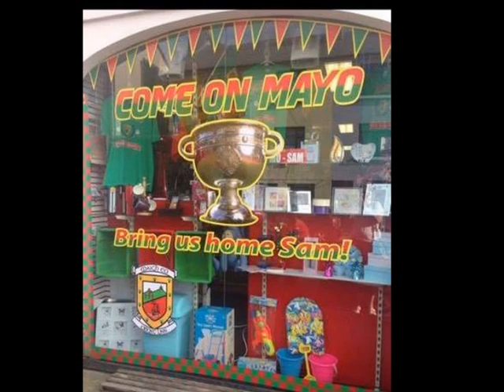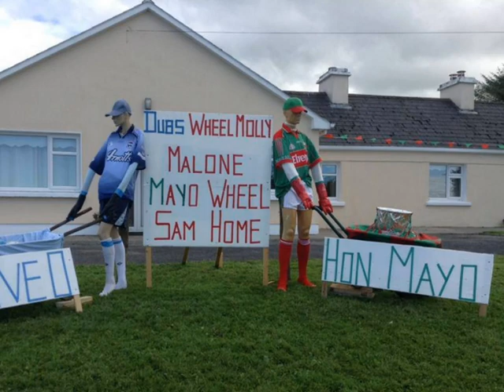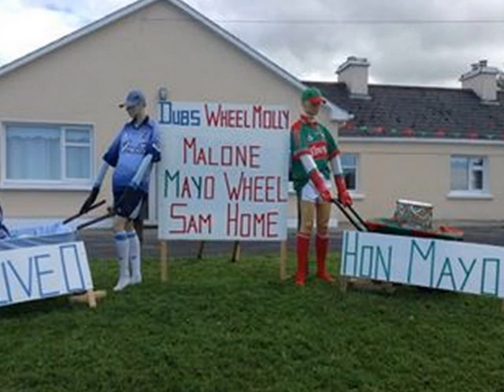Mayo GAA Fans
Mayo GAA fans countdown to the 2016 All Ireland final against Dublin.